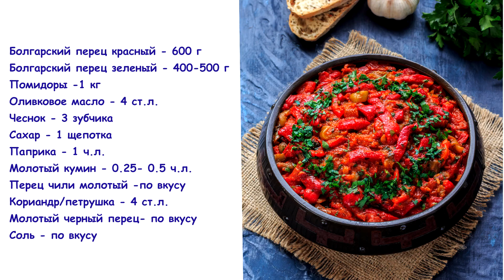🌶 Тактука (марокканский салат) - рецепт из болгарского перца и помидоров на сковороде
Марокканский салат Тактука - легкое, красочное и вкусное блюдо из сладкого перца и помидоров.

ИНГРЕДИЕНТЫ
Болгарский перец красный – 3 шт. (600 г)
Болгарский перец зеленый/желтый – 2-3 шт. (400-500 г)
Сахар – 1 щепотка
Паприка – 1 ч.л.
Молотый кумин – 0.25-0.5 ч.л. (по вкусу)
Перец чили молотый – по вкусу
Кориандр/петрушка – 4 ст.л.
Молотый черный перец - по вкусу

СМОТРИТЕ ТАКЖЕ